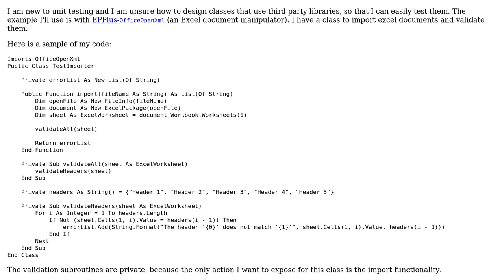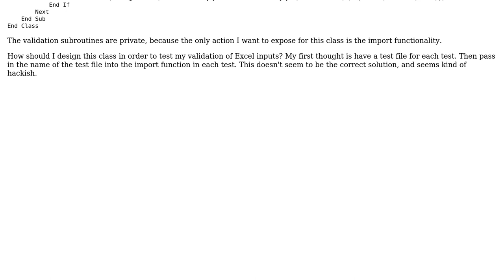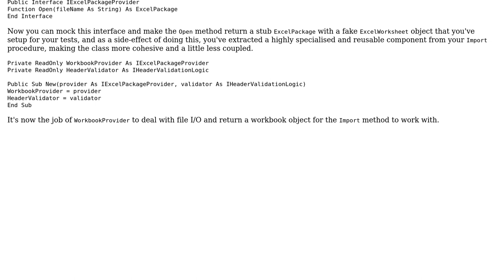Code Review: Private method to validate Excel header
With thanks & praise to God, and with thanks to the many people who have made this project possible! | Content (except music & images) licensed under CC BY-SA | Music | Images & others | With thanks to user McAngus user Mathieu Guindon user 200_success and the Stack Exchange Network Trademarks are property of their respective owners. You are responsible for your own actions.